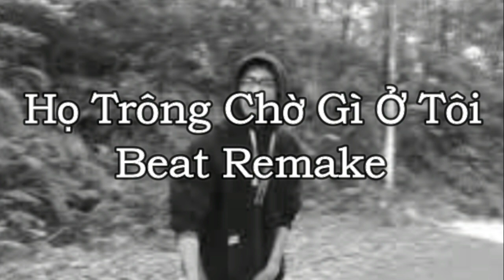"Họ Trông Chờ Gì Ở Tôi" beat remade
Bài gốc: Họ Trông Chờ Gì Ở Tôi - ICD

và tôi cũng xin lỗi vì đã lặn hơi sâu, mặc dù tôi biết là tôi đăng cái này thì gần như cx chả ai xem đâu, nhưng thôi, nói cho nó có lệ